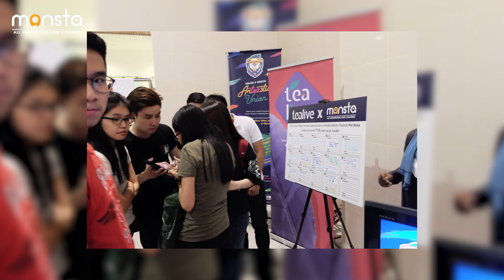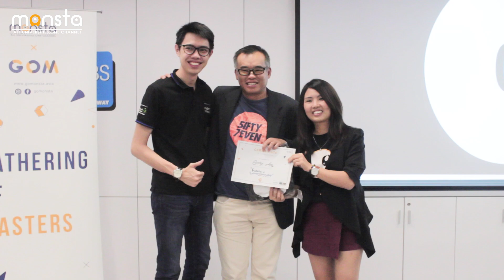Why Monsta?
We are the university of experience that provides young people to experience through real-world opportunities.